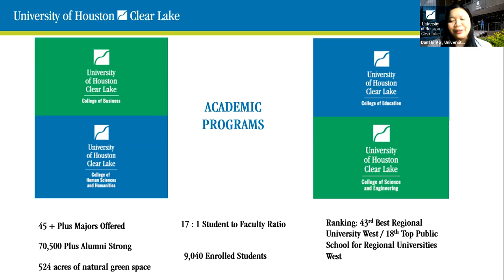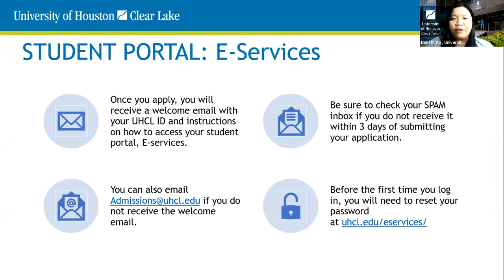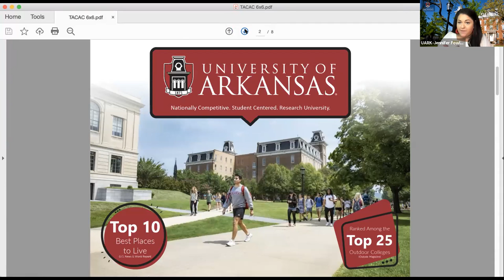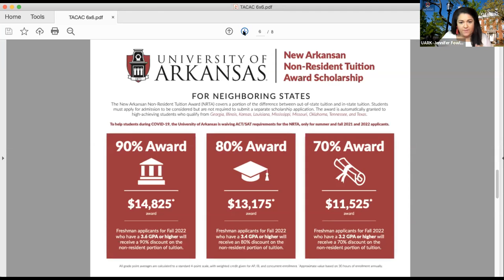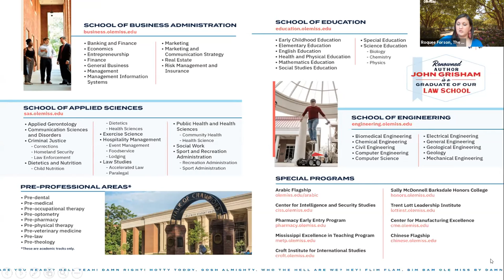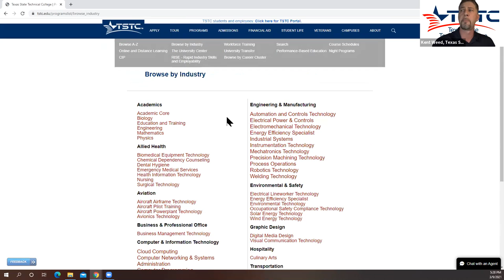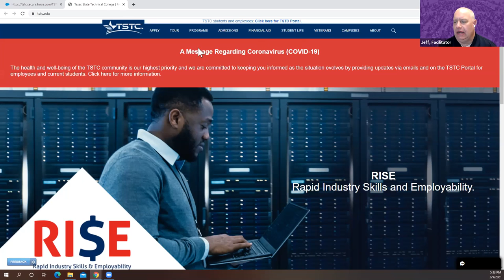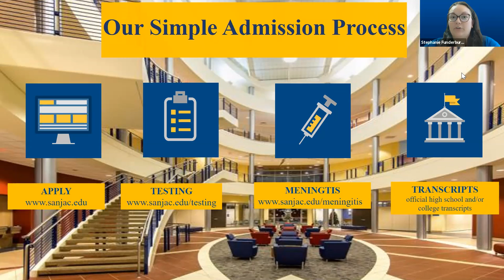Session A11 - TACAC Virtual College Fair - March 9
The following institutions will be presenting during this session:

University of Houston - Clear Lake
University of Central Arkansas
University of Arkansas
The University of Mississippi (Ole Miss)
Texas State Technical College
San Jacinto College